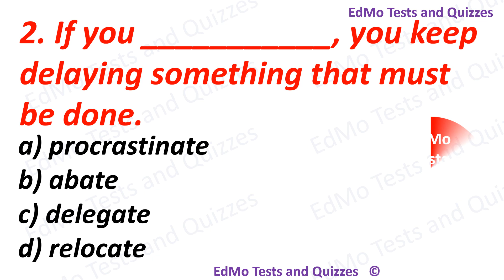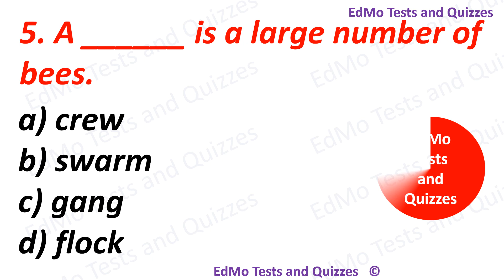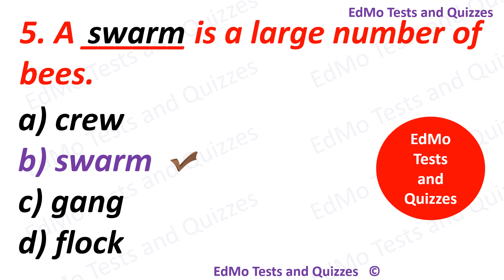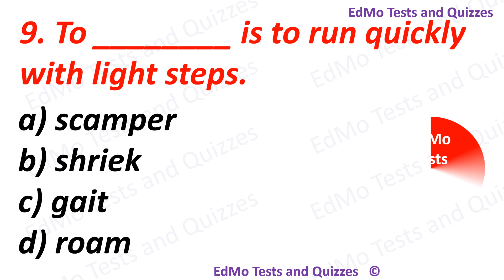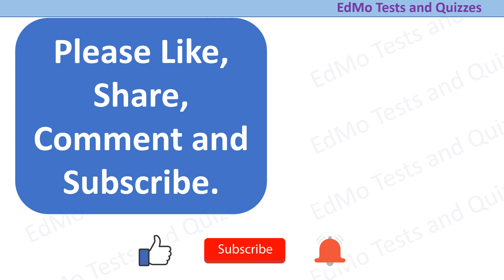Vocabulary Test: Can you score 10/10? Learn new English words. Pronunciation included.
Test your knowledge of English words!

Vocab for SAT, GMAT, GRE, CAT, SSC CGL, UPSC, Olympiad
Engolympiad English olympiad
Learn how to pronounce English words too